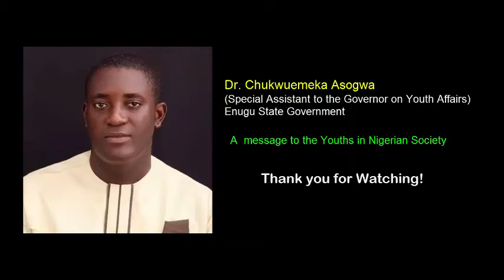Message to the Youths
A message to Nigerian Youths by Dr. Chukwuemeka Asogwa is a life changing video message you need to watch. Full of encouragements, motivation and inspirations.